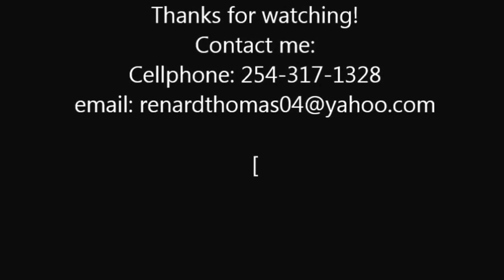Renard Thomas Freshman Highlights